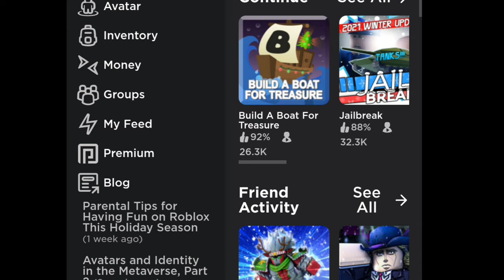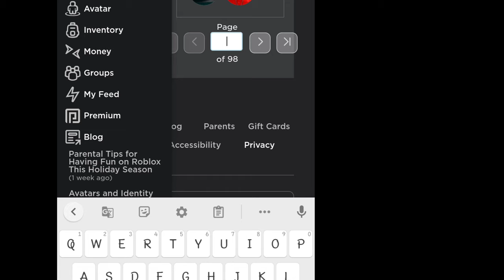[AUT] How to join Small server on Roblox mobile 2021 ( 100% working)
Yo! in today's vid i told you how to join small server in Roblox mobile
it can be useful in so many ways
like avoiding campers
grinding is lot more ez

Links

And do you know a fact that i have a discord server
where u can give me such vid ideas
and talk to peoples